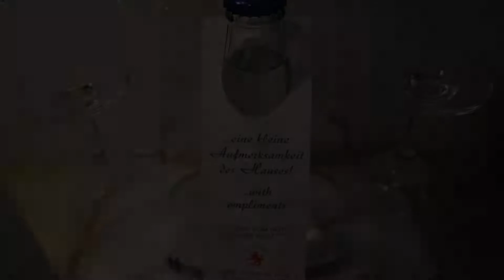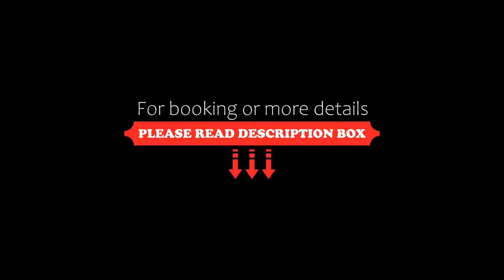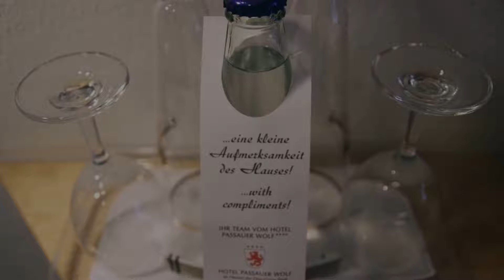Hotel Passauer Wolf, Passau, Germany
About Property:
You're eligible for a Genius discount at Hotel Passauer Wolf! To save at this property, all you have to do is sign in.
Set on the beautiful banks of the River Danube, this 4-star hotel is situated close to Passau’s pedestrian area and main historic sights.
The Hotel Passauer Wolf offers en-suite rooms with city or river views, and which are equipped with comfortable furniture. The sofa can also be used as an additional bed.
Guests can relax in the bar. Brea...
Property Type: Hotel
Address: Untere Donaulände 4, 94032 Passau, Germany
Searching For
1. Hotel Passauer Wolf - Passau - Germany
2. Hotel Passauer Wolf - Passau - Germany Address
3. Hotel Passauer Wolf - Passau - Germany Rooms
4. Hotel Passauer Wolf - Passau - Germany Amenities
5. Hotel Passauer Wolf - Passau - Germany Offers and Deals
Audio Credit:
Track Title: Reasons To Hope
Artist: Reed Mathis